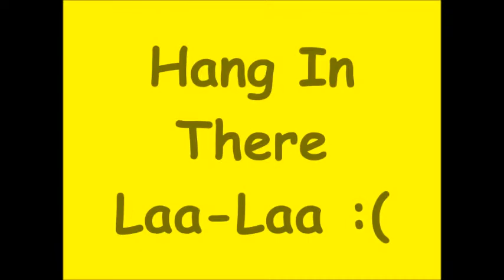Let's React Season 15 Episode 2 (Introducing Paratroopa And Toadette)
well folks it is finally time for episode 2 of let's react season 15 valentines day edition and this gia video will get pom-pom emotional of what toadette picked to cheer me up while laa-laa is at the hospital for 2 weeks :) so thanks for watching and see you all tomorrow for episode 3 of let's react season 15 valentines day edition everybody ;)

oh and p.s. hang in there laa-laa ;3

Enjoy :D